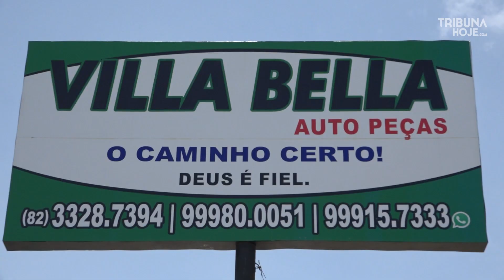Tribuna Empresarial - Conheça a história do Villa Bella Auto Peças [ com Vicente Ferraz]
Empresário Vicente Ferraz, da Villa Bella Auto Peças, é o terceiro entrevistado.  A Villa Bella foi fundada em 2007, e sempre buscou se consolidar no mercado de peças automotivas em Maceió. Atualmente,  a empresa, que vai completar 17 anos,  tem também a empresária Viviane Ferraz, filha mais velha de Vicente, como uma das diretoras.